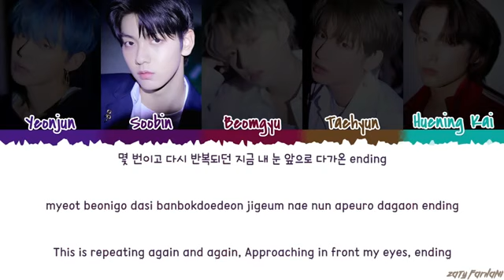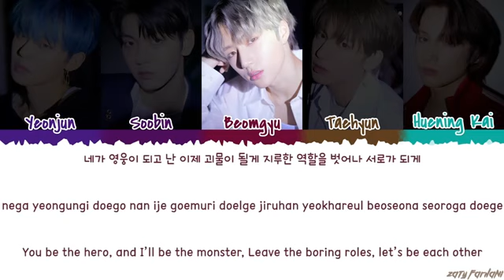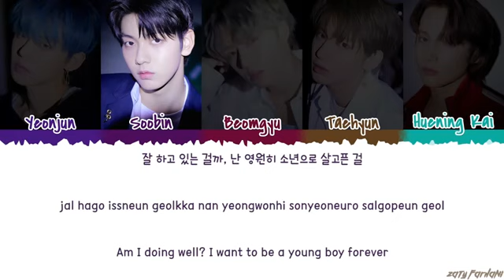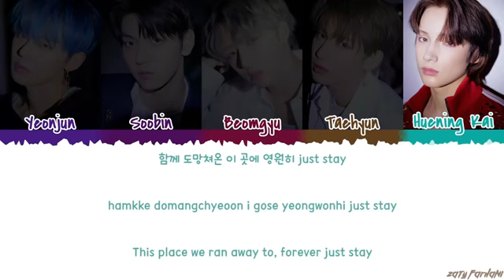TXT - 'CAN'T WE JUST LEAVE THE MONSTER ALIVE' Lyrics [Color Coded_Han_Rom_Eng]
txt can't we just leave the monster alive
txt cant we just leave the monster alive lyrics
txt can't we just leave the monster alive lyrics
txt can't we just leave the monster alive color coded lyrics
txt cant we just leave the monster alive color coded lyrics
txt can't we just leave the monster alive audio
txt cant we just leave the monster alive audio
txt can't we just leave the monster alive live
txt can't we just leave the monster alive concert
txt can't we just leave the monster alive music video
txt can't we just leave the monster alive mv
txt can't we just leave the monster alive showcase
txt can't we just leave the monster alive teaser
txt lyrics
txt run away lyrics
txt roller coaster lyrics
txt poppin' star lyrics
txt magic island lyrics
txt new rules lyrics
txt 20 cm lyrics
txt angel or devil lyrics
txt 20cm lyrics
9와 4분의 3 승강장에서 너를 기다려

💕 FOLLOW ME 💕